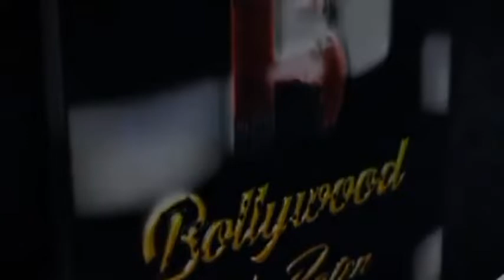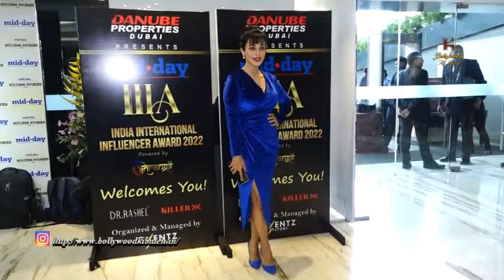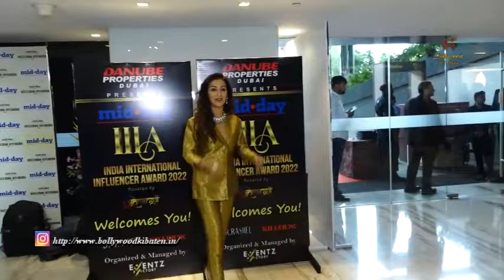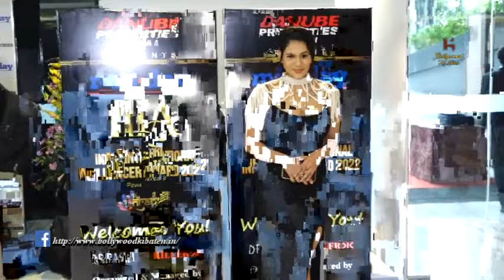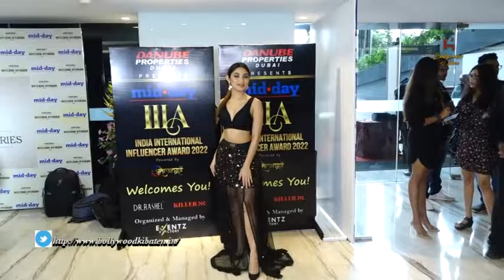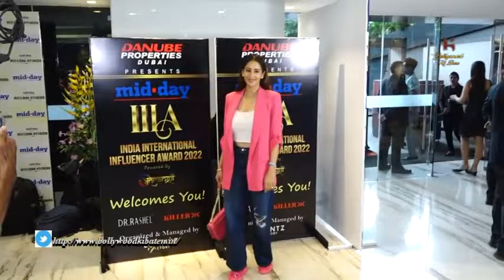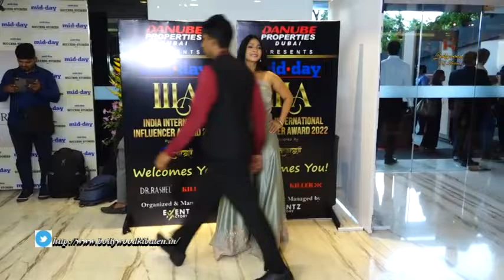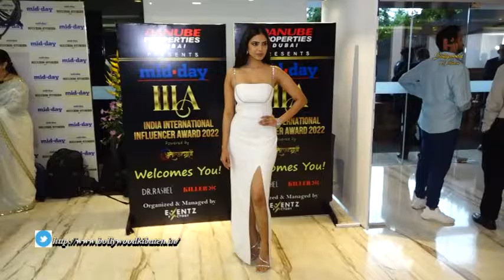Midday India International Influencer Awards 2022 | Part 1